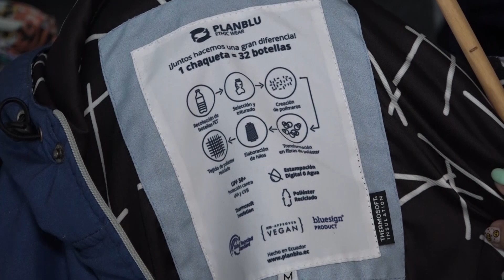Ropa hecha de botellas plásticas